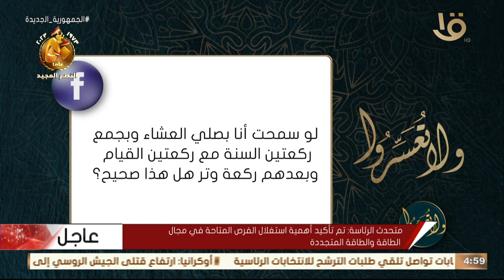ما حكم إرسال السلام للنبي صلى الله عليه وسلم مع الذاهبين للمدينة ؟ وهل هي بدعة ؟ ورد د. عمرو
ما حكم إرسال السلام للنبي صلى الله عليه وسلم مع الذاهبين للمدينة ؟ وهل هي بدعة ؟ ورد د. عمرو الورداني